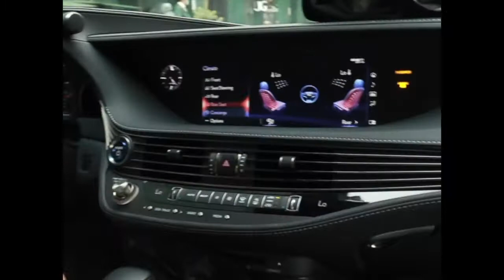Thrift Vlog | featuring Erika Fox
Welcome to 2nd Ave, your local thrift superstore...💙

Follow along @retroflame as she takes a trip to our store and finds some amazing 2ndavefinds!

to find a location near you.